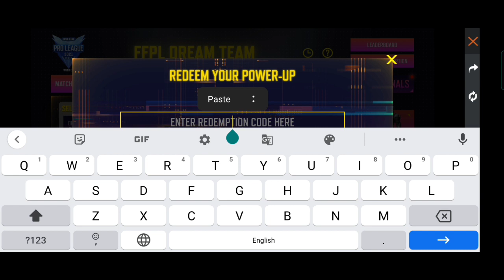FREE FIRE REDEEM CODE TODAY FOR 7 JANUARY | NEW REDEEM CODE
Cover Topic :

1) free fire redeem code today
2) free fire redeem code 2022
3) free fire redeem code daily update
4) free fire redeem code today new
5) free fire redeem code site
6) free fire redeem code generator
7) free fire redeem code rewards

Ffts redeem code today Free fire redeem code
free fire new redeem code today 5 January free fire world series rewards
free fire reward redeem code eid special redeem code aaj ka redeem code ff
free fire reward redeem code today ff reward code 2022 today

ff reward redeem code today tamil ff reward Redeem Codes 7  january
Free Fire New Redeem Code FF New Code 2022
ffic Redeem Code Day 1
FFic League Redeem Code
FFic Free Rewards Free Fire -Free Fire Free Rewards Redeem Redepmtion Codes
Singapore Region Indian Region North America Region Free Fire Codigos Brasil
Redeem Codes Redeem Code In Indian Server
Redeem Code In Singapore Server Redeem Code in Middle east
Redeem Code In Mena Server Redeem Code In Malayalam
free fire redeem code today ff redeem code today
redeem code for free fire india reeder code for free fire reward
free fire today redeem code ff reward code 2022 today redeem code today ff
redeem code redeem code free fire today new redeem code
free fire today's redeem code for redeem codes redeem code redemption code
free fire ff reward redeem code
free fire new redeem code today
free fire free redeem code ff freefireredeemcodetoday

free gloo wall redeem code today

free code today new redeem code

Free Fire New Redeem Code Today 2022 redeem code

free fire reward ff garena code 2021 manoj gamexpro
free fire tri series tournament redeem code free fire tri series tournament redeem code
free fire new redeem code today free fire 5 january redeem code
ff reward code free fire tri series redeem code code

1. Garena Free Fire Indonesia
 2. Garena Free Fire Brazil
 3. Garena Free Fire Brasil
4. Garena Free Fire India
5. Garena Free Fire Pakistan
 6. Garena Free Fire Singapore

 ✅ Related Tags ✅
1. free fire new event
 2. free fire new event today
 3. new event free fire
 4. ff new event
 5. ff new event today
6. free fire new update
7. today free fire new event
8. free fire new events
 9. free fire today new event
10. new event ff
11. new event free fire today
12. new event in free fire Special tags